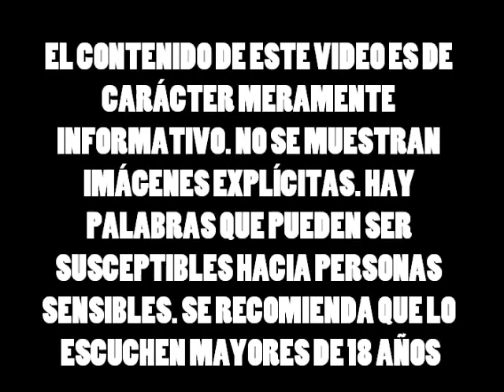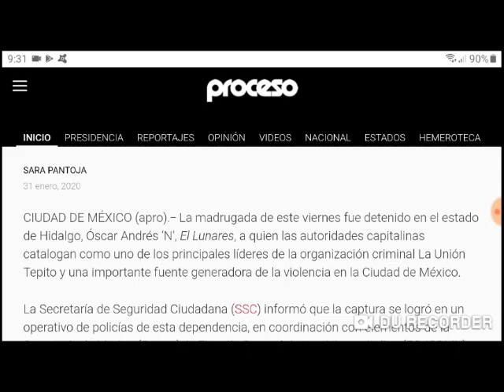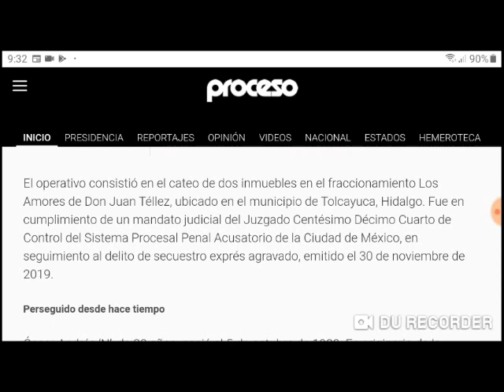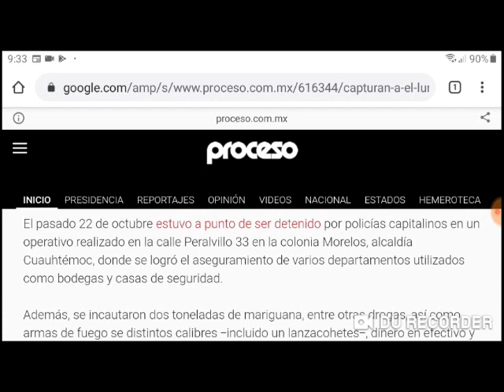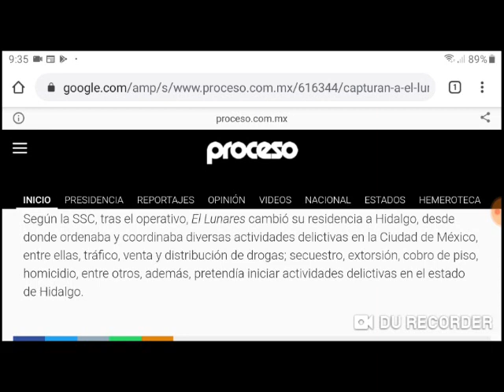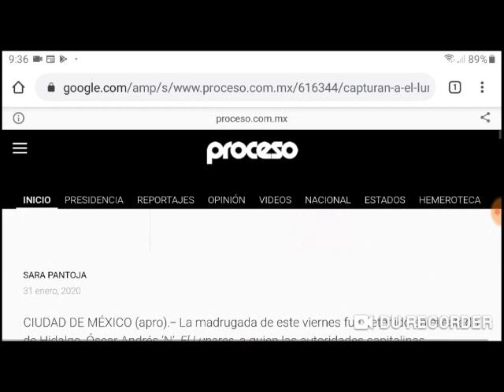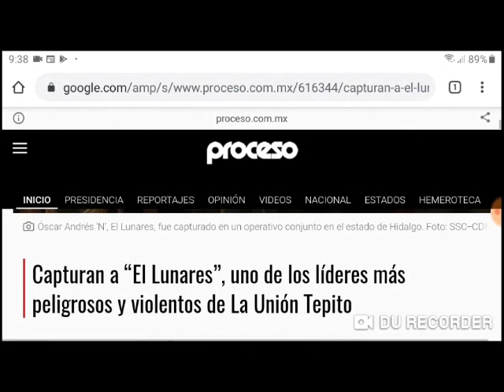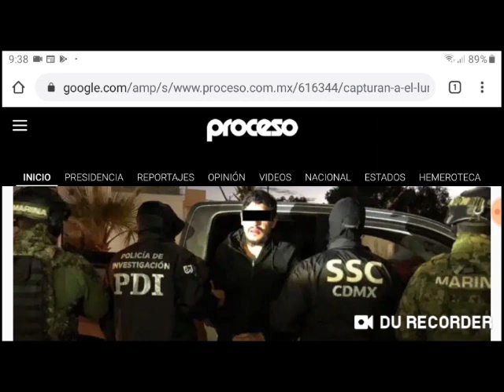"El Lunares" de la UT en Tolcayuca, Hidalgo